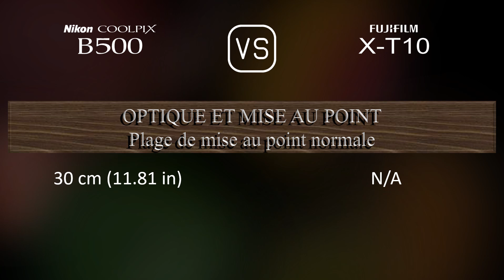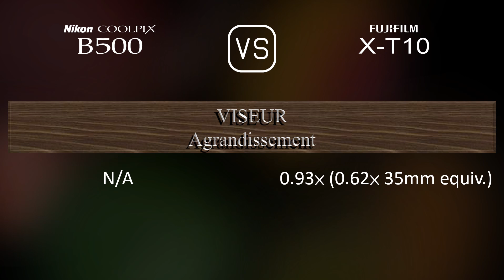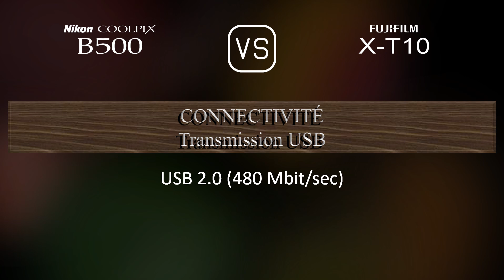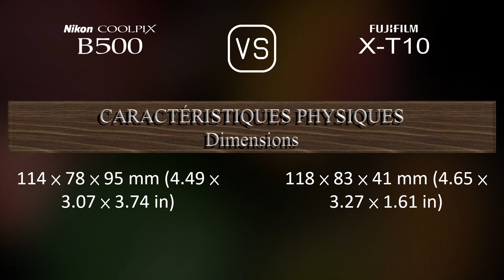Nikon COOLPIX B500 vs. Fujifilm X-T10: Une Comparaison de Caractéristiques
Cette vidéo fournit un aperçu des fonctionnalités du Nikon COOLPIX B500 et du Fujifilm X-T10 dans une comparaison de caractéristiques (comparison of specifications).

00:25 LANCEMENT
00:33 BOÎTIER
00:40 CAPTEUR D'IMAGE
01:01 IMAGE
01:16 OPTIQUE ET MISE AU POINT
01:58 ÉCRAN
02:16 VISEUR
02:30 FONCTIONNALITÉS PHOTOGRAPHIQUES
03:24 FONCTIONNALITÉS VIDÉOGRAPHIQUES
03:38 STOCKAGE
03:42 CONNECTIVITÉ
04:07 CARACTÉRISTIQUES PHYSIQUES
04:24 AUTRES CARACTÉRISTIQUES